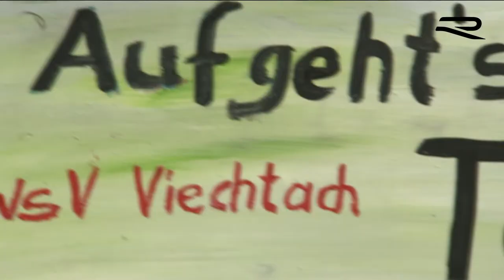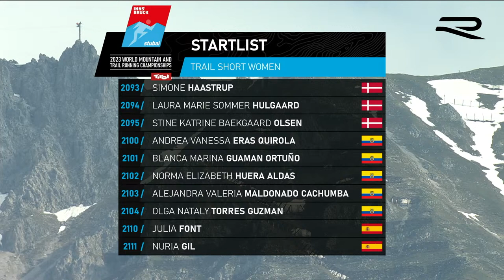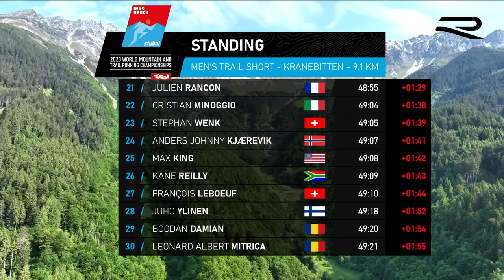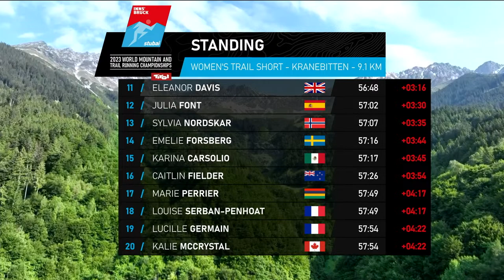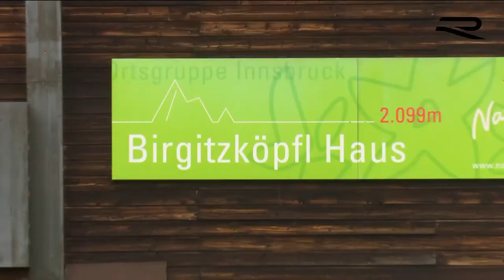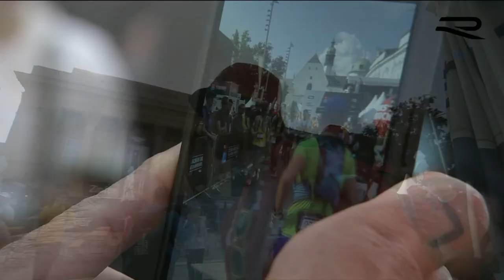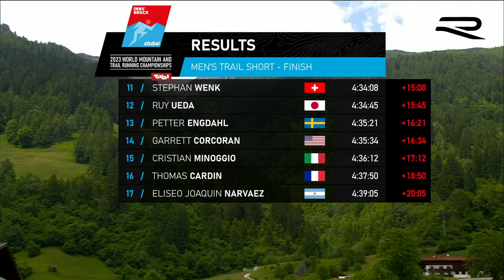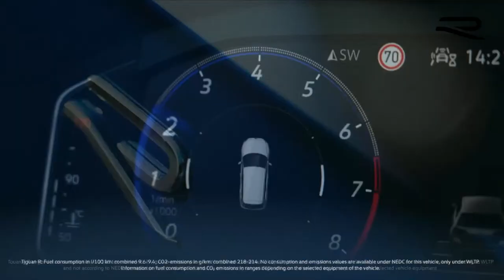[ES] LIVE: WMTRC 2023 - Trail Short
Welcome to the Show: That’s the place to be if you want to keep up with the 2023 World Mountain and Trail Running Championships Innsbruck-Stubai